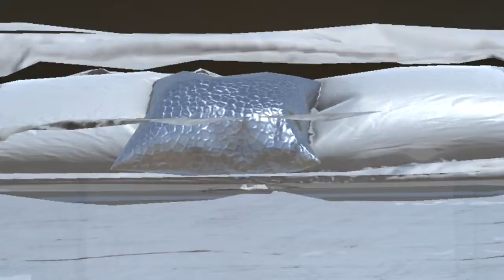HoloLens Bed Demo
I wanted to see what it would look like to put a photo realistic bed model in the middle of my basement and then switch it out based on different styles…

I found a nice bed model on the Unity Asset Store and decided to bang out a quick HoloLens app to test it out. The realism of the beds are pretty good, which makes it work really well for this type of demo. It was actually tempting to at least sit on the bed. Of course, if I tried to sit down… I would have ended up on the floor! Fortunately, I was smart enough to stay standing, but it was interesting that my brain was telling it that the bed would be very comfortable to sit on and I should try it…

Hopefully you enjoyed it. Doing this little exercise made me think of another demo I can create in the future.

UPDATE:
Ravind asked in the comments below for me to share the code. This was a simple enough app that I could do it without taking a lot of time.

I've uploaded the actual code as a gist, which can be found here:

There are many ways to do this, but this is a quick path I chose. It requires creating an Empty Game object and attaching the "ChangeBed.cs" script to that object.

Then I drug the 4 models into the "Beds" field in that component.  I did this by selecting the Empty Game object (which I called "Bed")

Also, Holo Leo asked about the actual asset in the comments.

If you are a Level 11 then you can get it free (I assume until end of August 2016).  Otherwise it is $14.99.

I hope this extra information helps!